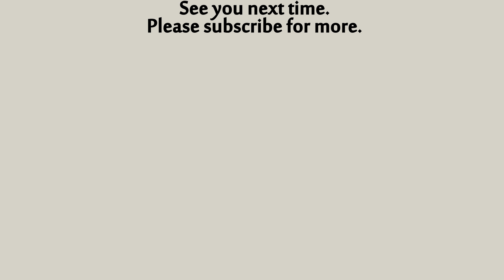Modulated Reverbs (Stereo) - RV-5, Big Sky, Empress Reverb, H9/Space, HX Stomp, MultiStomp MS-70CDR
Modulated reverbs of Boss RV-5, Zoom MultiStomp (MS-50G, MS-60B, MS-70CDR, MS-100BT), Eventide H9 (Space), Empress Reverb, Strymon Big Sky, and Line 6 HX Stomp (HX Effects, Helix).

Most of these pedals have multiple modulated reverb options but I went for the basic modes here.

Recorded in stereo so headphones are highly recommended.

00:05 Boss RV-5 Modulate
00:42 Zoom MultiStomp MS-70CDR Mod Reverb
01:20 Eventide H9 Hall with modulation
01:59 Empress Reverb Hall with modulation
02:37 Empress Reverb Modulated
03:17 Empress Reverb Chorus Reverb
03:57 Strymon Big Sky Hall with modulation
04:34 Strymon Big Sky Plate with modulation
05:13 Line 6 HX Stomp Glitz
05:54 Line 6 HX Stomp Ganymede

Sometimes there is a pop noise at the end of the phrases. It is coming from my looper. Unfortunately, I did not notice it when recording and only found out about it while editing.

The signal chain is: Guitar - HX Stomp
Inside HX Stomp: Clean Amp - Stereo FX Loop - HX Reverbs